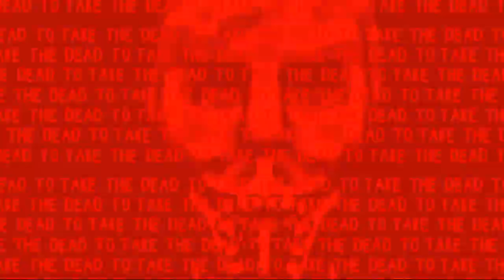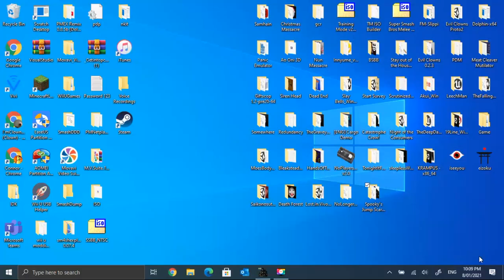Spooky's Jumpscare Mansion HD: The First 200 Rooms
This will continue... Also, later on I'll be playing Babysitter Bloodbath